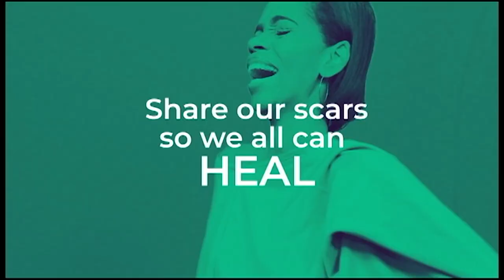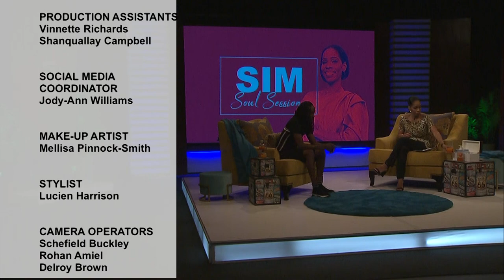[Full] Season 2: Soul Session 7 - Nesbeth's Not Giving Up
Reggae artiste Nesbeth shares how he's still daring to dream, after facing devastating loss in his life.